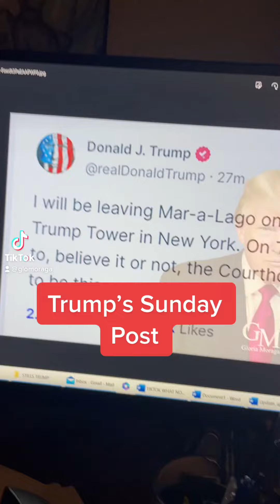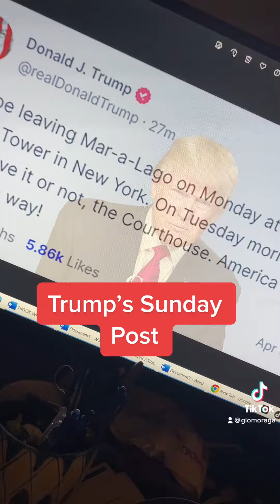Trump's Sunday Night Post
Trump's Sunday Night Post - No Anger. No Attacks. Just Melancholia.